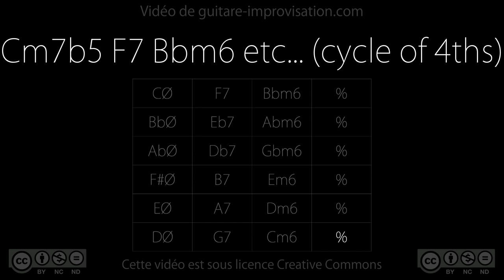Cm7b5 F7 Bbm6 etc... (swing 140 bpm)